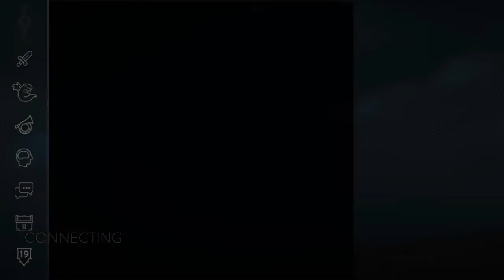Ngebantayy oranggg.. 0-15 !?!? - VainGlory #2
Koshka Assasin
-ShatterGlass
-ShatterGlass
-Aftershock
-Boots
-Curcible
-Clockwork

Halo guyss.. balik lagi sama gw Dave dan digame VainGlory , divideo ini gw bakal pake koshka di blitz mode.Tonton video gw sampai akhir ya..

Req hero apa yang kalian mau gw pake di VG (VainGlory)
Tulis dicomment bawah ya !!